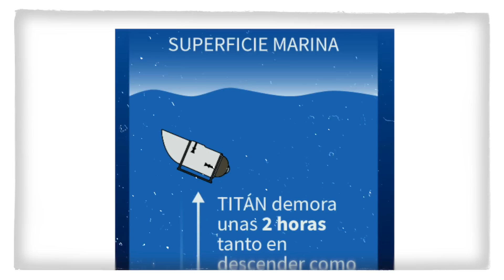¿Cómo es Titán y cuáles son sus escenarios tras perderse en el mar? | Explicado | El Tiempo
Los rescatistas que buscan el pequeño sumergible que desapareció en el océano Atlántico cuando se dirigía a visitar los restos del Titanic enfrentan una tarea gigantesca que pondrá a prueba los límites del conocimiento técnico, afirman expertos.

Equipos internacionales trabajan contra reloj para localizar la embarcación con cinco personas.

Pero barrer un área oceánica de 20.000 km2 con profundidades de cerca de cuatro kilómetros no será fácil.

¿Cómo es Titán, el submarino que desapareció? ¿Qué es un sumergible?
¿A qué profundidad puede descender? ¿Cuáles son los posibles escenarios? En este video le explicamos.